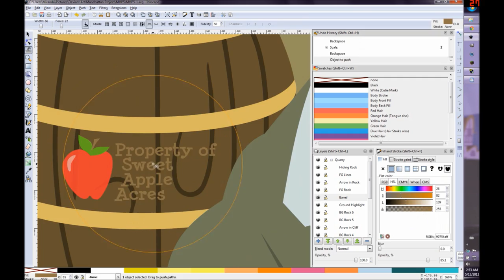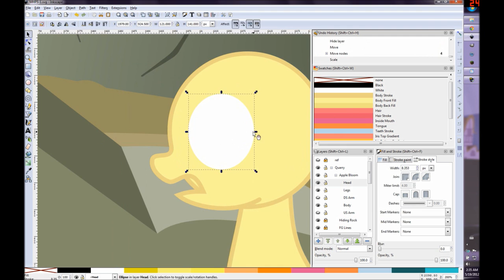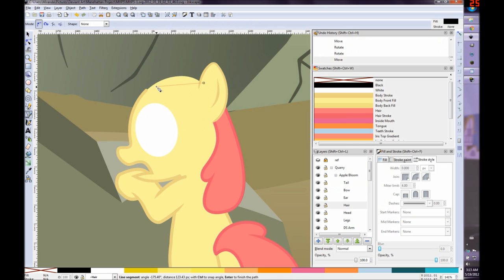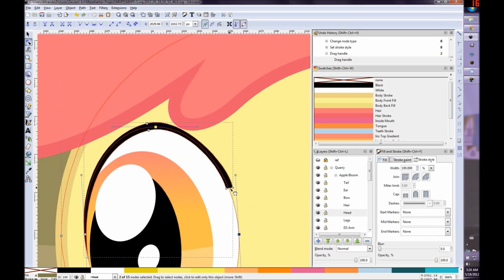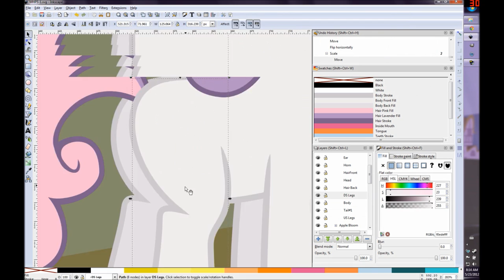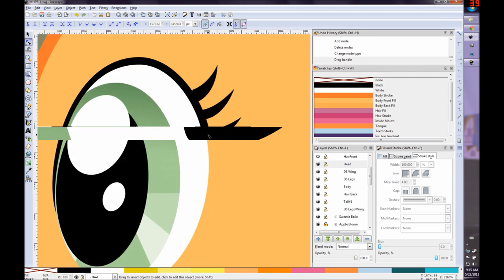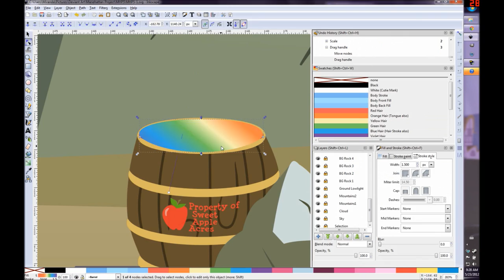Manehattan Project 5-1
The first panel of the fifth strip in the series.

Dialog to be added later:
SB: I can't use my magic on it. Practically everything I try to levitate bursts into flames or explodes!
AB: Well, I ain't pickin' it up with mah mouth.
SL: Me neither.